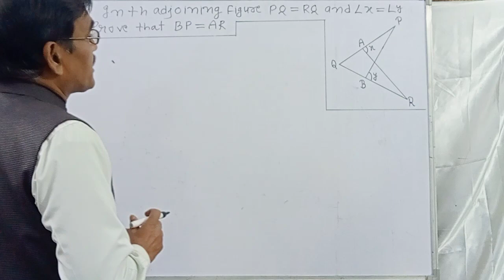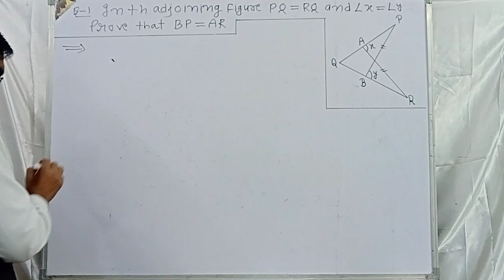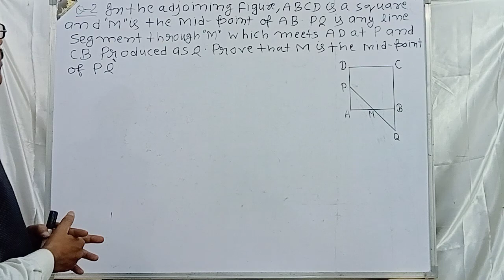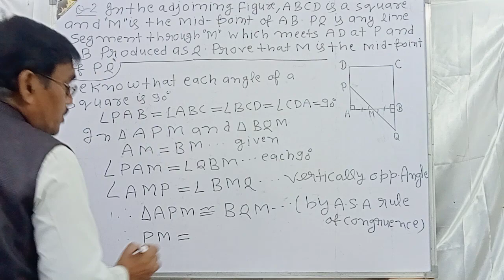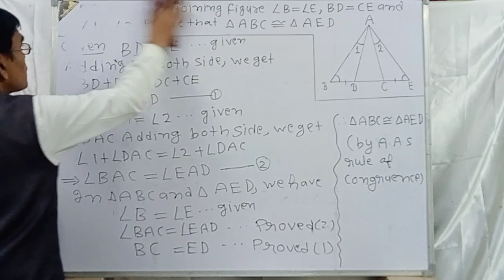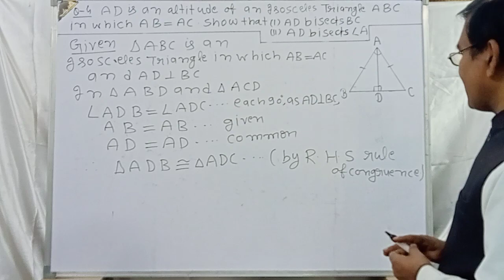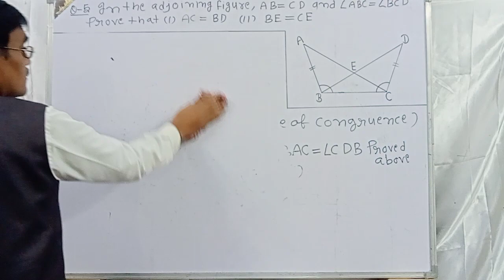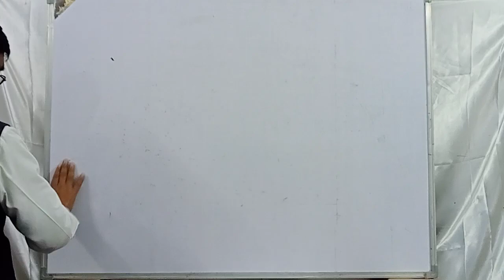Triangle (Practice set-11) Part -15 class 8th to 10th